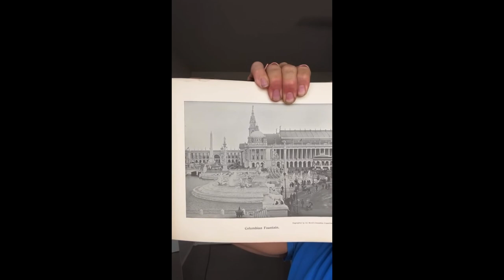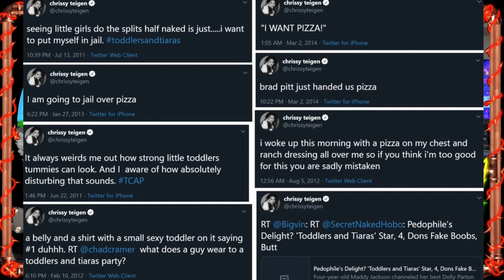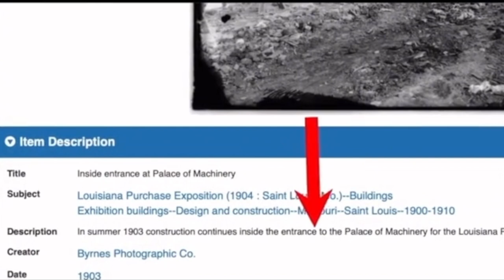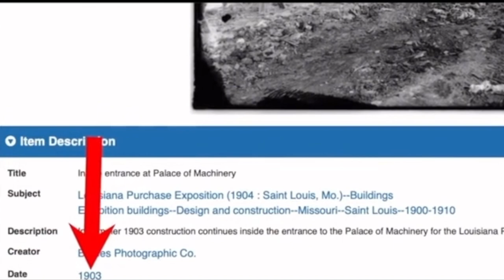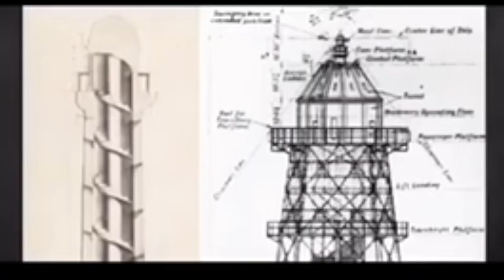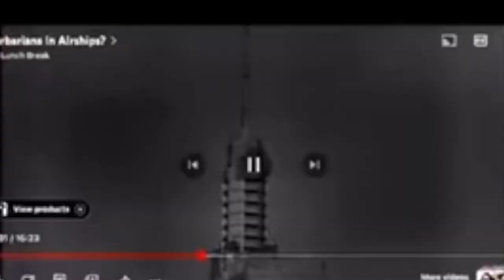#25 Time to Re write the Textbooks 2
Our history is shrouded in mystery. With supposedly no technology and limited means, we created incredible structure in 2 years just to knock them down 6 months later? The worlds fairs make no sense so we dive deep in this episode.